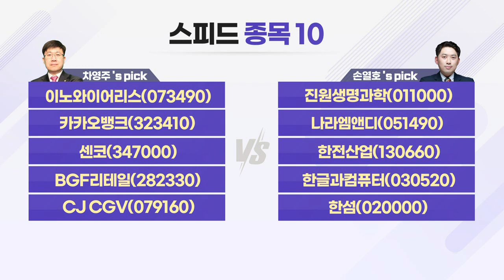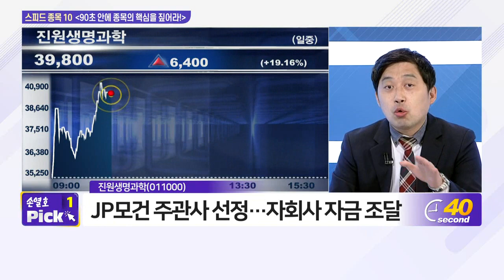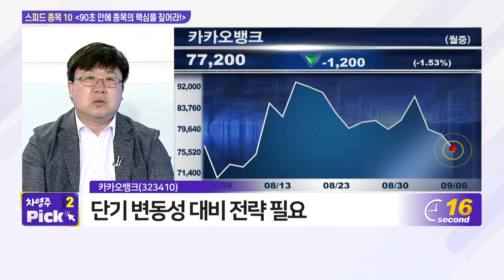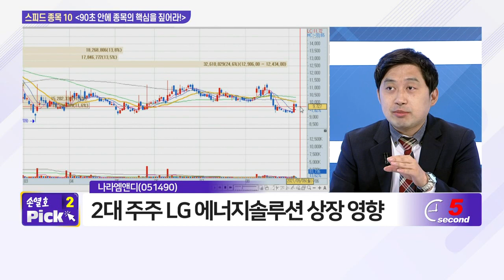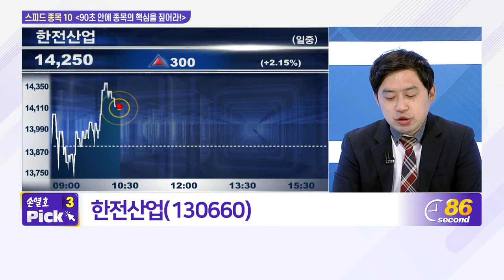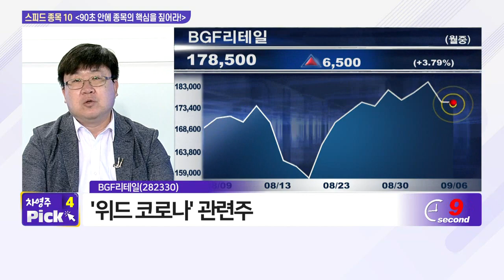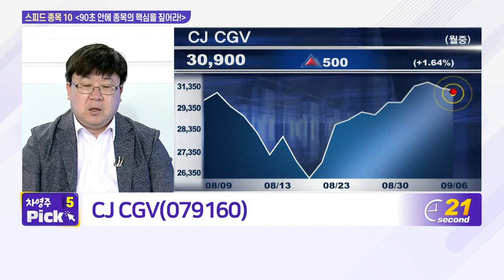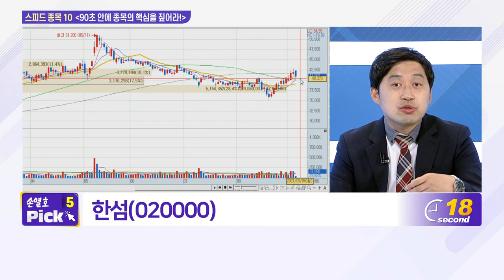이노와이어리스, 진원생명과학, 카카오뱅크, 나라엠앤디, 센코, 한전산업, BGF리테일, 한글과컴퓨터, CJ CGV, 한섬_스피드 종목 10 (20210906)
- 센코(347000)
- BGF리테일(282330)
- CJ_CGV(079160)

- 나라엠앤디(051490)
- 한섬(020000)